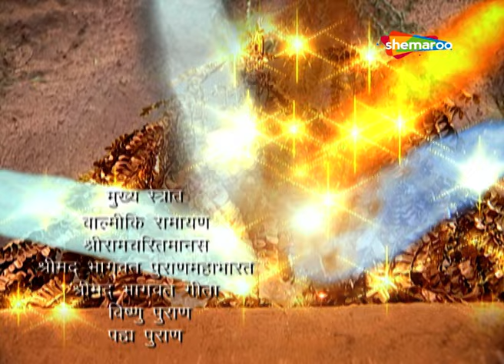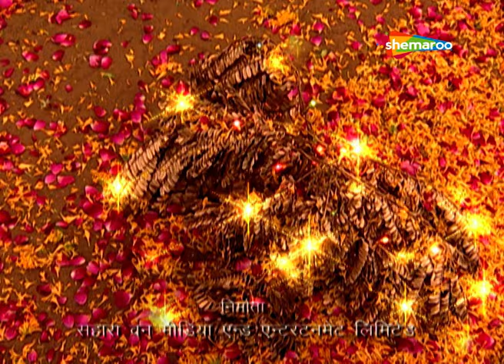प्रभु श्री राम और बाल हनुमान की पहले मुलाकात | Jai Jai Jai Bajrang Bali - EP 243